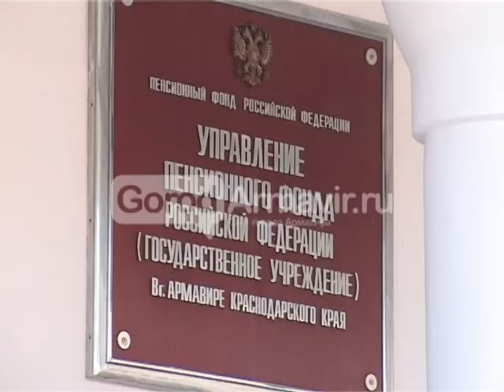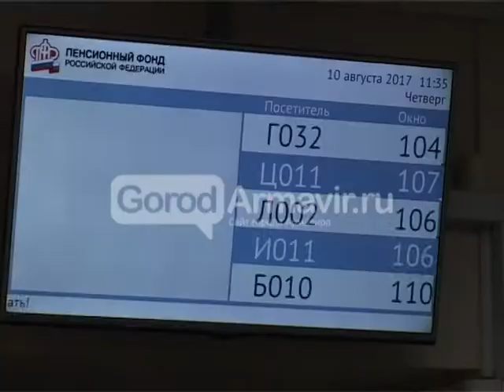1008 Армавир Новости Pensionnii